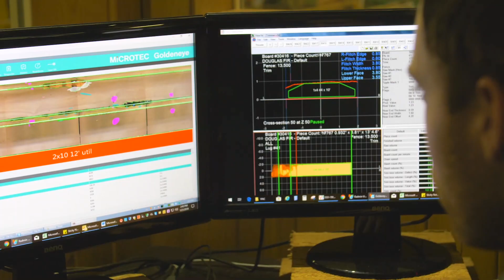Kalesnikoff: From Seedlings to Solutions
Come for a tour of our world class mass timber plant.